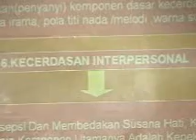Workshop Guru wali kelas III johan pahlawan tgl 27 -10-08 gsfaceh donatur cafod part 6.wmv